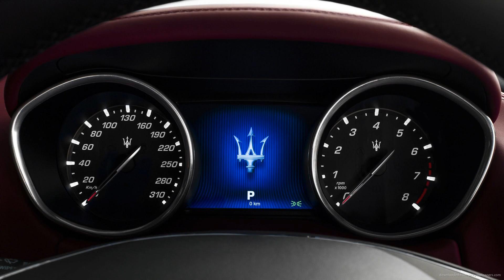Maserati Ghibli 2017 Sound